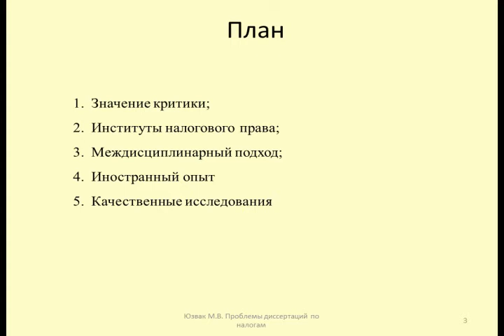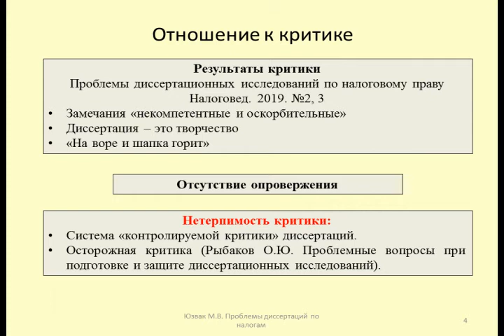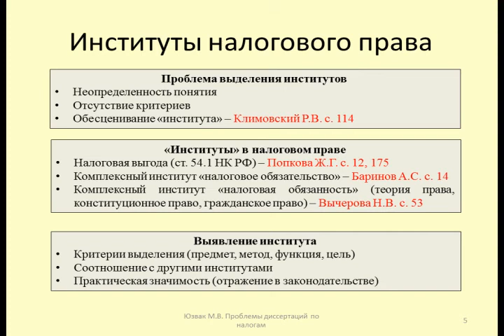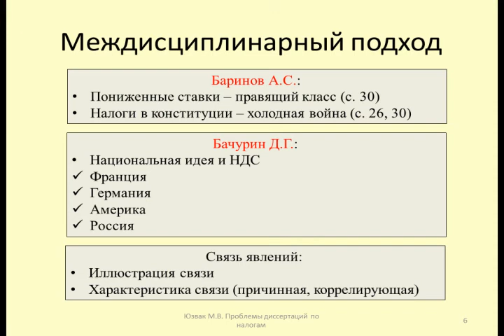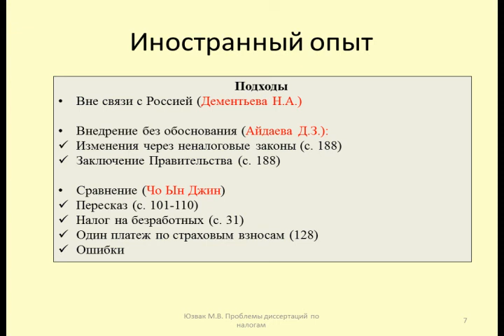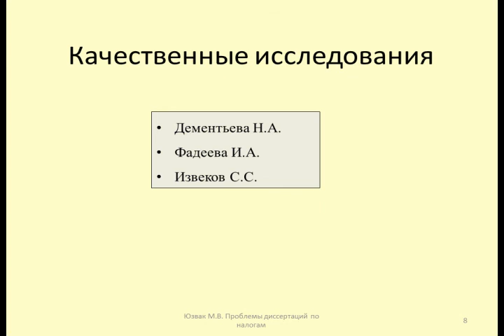Проблемы диссертаций по налогам (часть 2) / Problems of dissertations on taxes (part 2)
Рассматриваются актуальные проблемы подготовки диссертаций по налоговому праву
00:18 – План
00:55 – Отношение к критике
07:22 – Институты в налоговом праве
15:14 – Междисциплинарный подход
20:20 – Иностранный опыт
28:05 – Качественные диссертации по налогам

Actual problems of preparation of dissertations on tax law are considered
00:18 – the Plan
00: 55-Attitude to criticism
07: 22-Institutions in tax law
15:14 – an Interdisciplinary approach
20: 20-Foreign experience
28: 05-Quality dissertations on taxes

Дзен
Контакты:

Оптимизация: диссертации, подготовка, подготовка диссертаций, диссертаций, диссертация, кандидатской, требования, плагиат, к, эбс, вебинар, университетская библиотека онлайн, наука, защита, бакулева, директ-медиа, скринкаст, электронное обучение, им., центр, сердечно-сосудистой, электронный учебник, онлайн-курс, онлайн-обучение, cardiosurgery, хирургии, bakulevccvs, защита кандидатской диссертации, научный, сердечно-сосудистая, бокерия, лео, хирургия, защита диплома, аспирантура, в, вак, университет, ученая степень, плагиат в диссертации, требования к диссертациям вак, история, оформлению, требования к оформлению диссертации, диссертациям, обучение, диплом, как, туризм, кандидат наук, требования к кандидатской диссертации, помощь в подготовке диссертации, риски, риск ориентированный подход, предзащита, диссертационный совет, защита диссертации, курс, кандидатская, vlog, tv, blog, вебинар 2019/20, модули, диссертационное исследование, научный руководитель, научная работа, образование, физтех, абитунет, abitunet, подготовка к вступительным экзаменам, moscow institute of physics and technology collegeuniversity, 2014, university”, мфти, абитуру, abitu, exam, нож спецназа гру, каскад тв, кочергин лекция, приемы самообороны, приемы против ножа, абиту, гру, уличная драка самооборона, кочергин нежность, кфу, универсиада, квн, коры, студент, общага, препод, гафуров, универ тв, univer tv, студенческое телевидение, student tv, federal, кгу, факультет, “kazan, универ, нож спецназа, universmotri.ru, казанский университет, mipt, спецназ, бочка для самогона, технология приготовления дубовой щепы, дубовая бочка для виски, домашний самогон, дистанционная защита диплома, как написать диплом, структура диссертации, куплю диссертацию, что такое защита диплома, как защищают диплом дистанционно, дистанционка, дубовая щепа для коньяка, самогон на щепе, как сделать щепу для самогона, домашний виски, дистанционно, как я дистанционно защищал диплом, дистанционно защищал, защищал диплом, куплю, диссертацию, интервью с бойцом чвк вагнера, интервью с бойцом, kfu, самооборона, ножевой бой, ндк 17, ножевой бой спецназа южной кореи, ножевой бой спецназа гру, кочергин голень, кочергин без ножа, кочергин андрей, кочергин, структура, кочергин семинар, кочергин носить ли нож, кочергин 2019, кочергин случай в метро, кочергин самооборона, ндк нож, “первый, автореферат, великорецкий, автореферат кандидатской диссертации, элбинайт, стоимость диссертации, albunite, как защитить диплом, образец речи на защиту диплома, стоимость, структура речи на защиту диплома, защитадиссертациишершнева, шершневасибади, леонид млечин, россия, москва, сборная команда москвы, млечин, ссср, сибади, васильева, официальный youtube канал леонида млечина, история леонида млечина, как написать диплом в колледже, как написать диплом лайфхаки, нужна диссертация, заказ, заказ диссертаций, наталья шохина, нужна, сколько стоит защита кандидатской диссертации, речь на защиту диплома